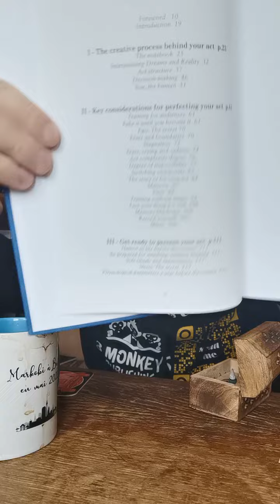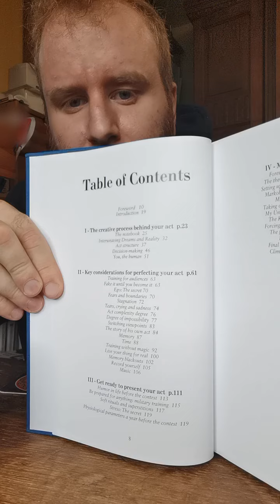UNBOXING My first BOOK "Stairway" - Markobi & 3monkey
That was such a moment. Sorry for the bad quality, i had only a mediocre phone at this precise moment, cause i lost my current one.

Official release in November
Pre Order in October